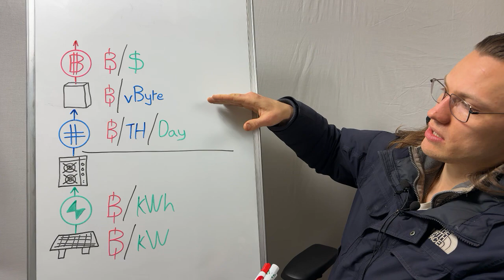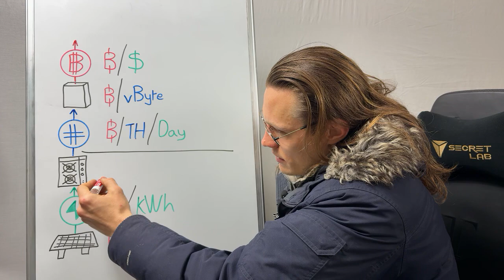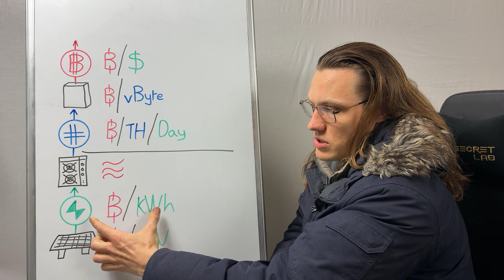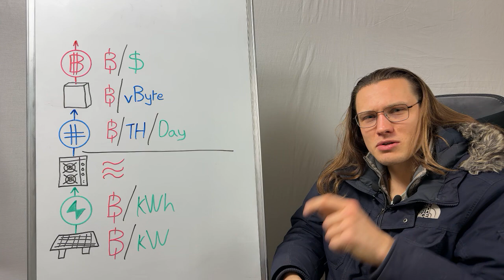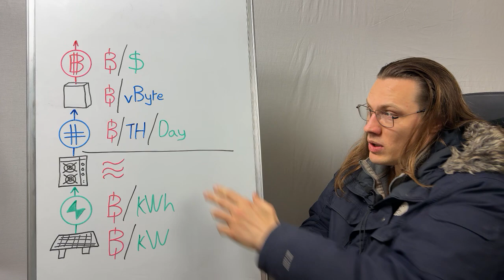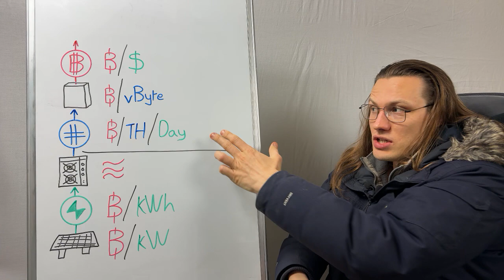Bitcoin CAN be Double Spent... HOW?! | Hashpower Academy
Welcome to Hashpower Academy, where we twist Bitcoin’s tale. In "Bitcoin Can Be Double Spent!," we redefine double-spending through mining’s magic.

What’s Covered:
Bitcoin layers: Energy → Compute → Finance.

Blockchain truth: No double-spend on transactions—secured tight.

New spin: Mining “double spends” energy into two outputs.

Output 1: Hashpower → Bitcoin (digital income).

Output 2: Waste heat → Useful energy (physical income).

Heat’s value: Over 50% of global energy is for heat—huge potential.

Key Insights:
Dual win: 1 kWh = BTC + heat for greenhouses, pools, homes.

Scale it up: 1% of heating from mining? Hashrate quadruples.

Cost jump: Production hits $250k/BTC—price could soar past $1M.

Premium link: 4x multiplier from other vids—heat fuels the rise.

Why Watch:
Flip the double-spend myth into a mining superpower.

See BTC hit $1M with heat as the secret sauce.

Join Hashpower Academy to rethink Bitcoin’s outputs—watch now and feel the heat!